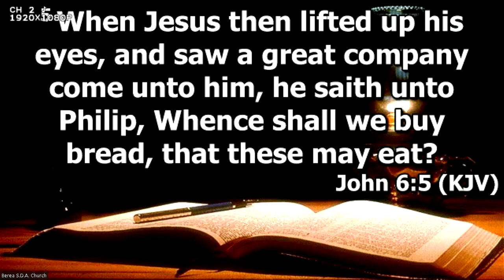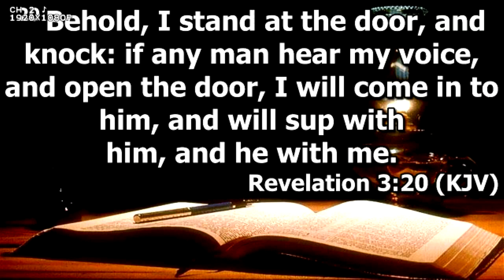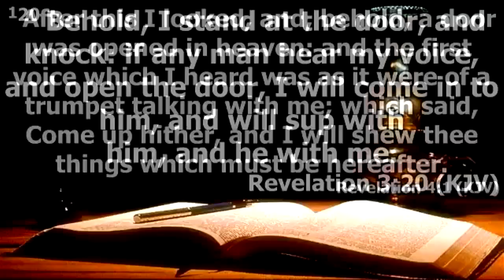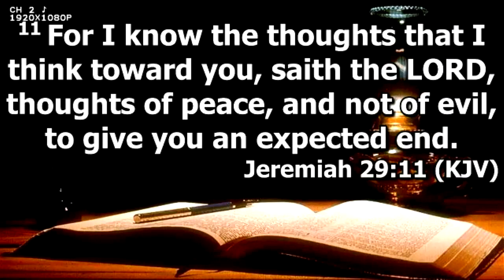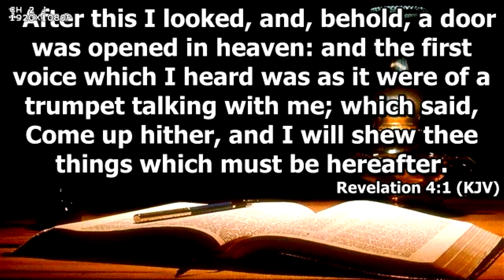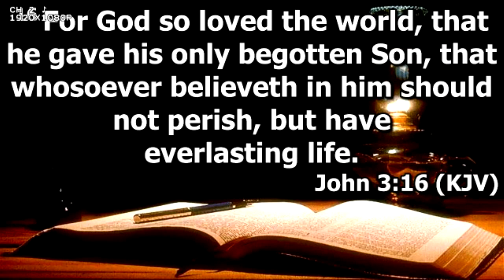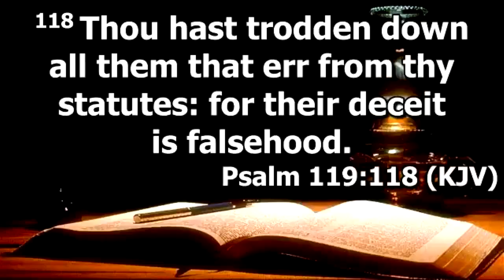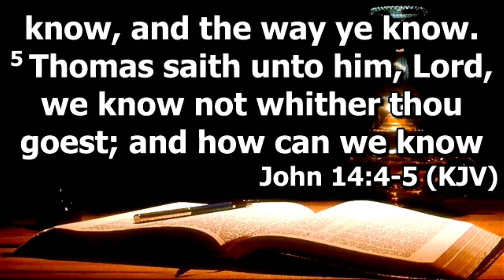Berea SDA 40th Anniversary - Wednesday Night Service